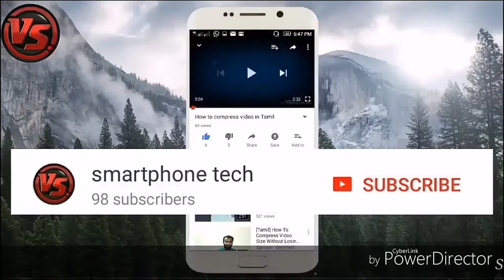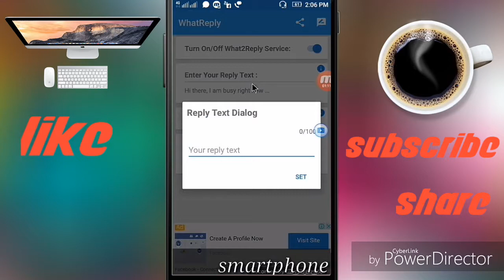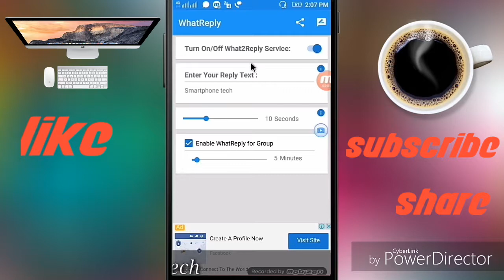How to Auto reply in WhatsApp in Tamil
Thank you friends thank you for watching and share this video and like this video please subscribe this channel and you will get more useful video for Android mobile in Tamil thank you friends please support this channel